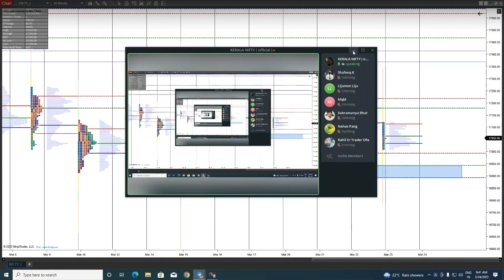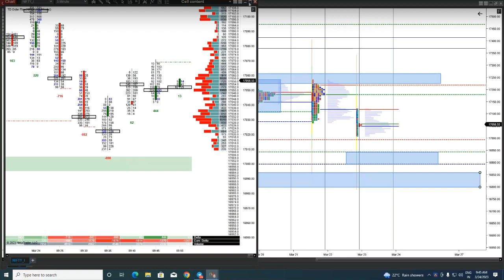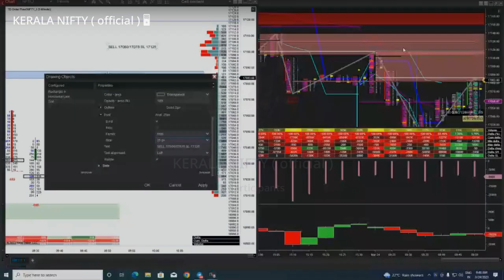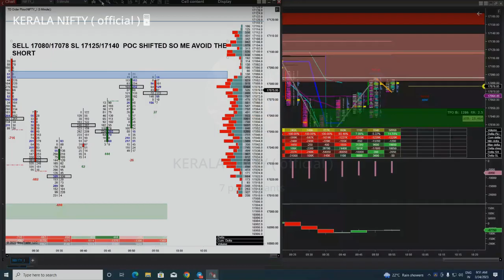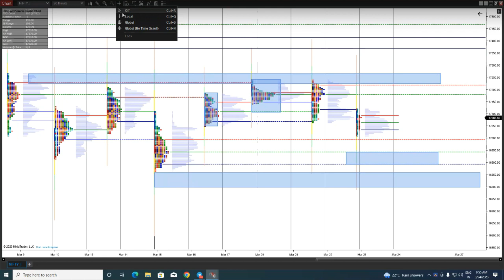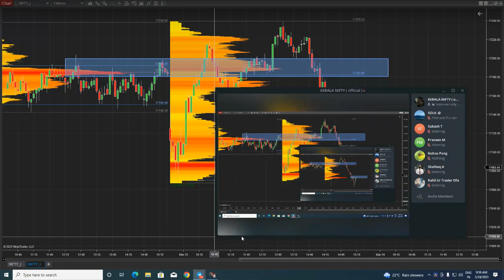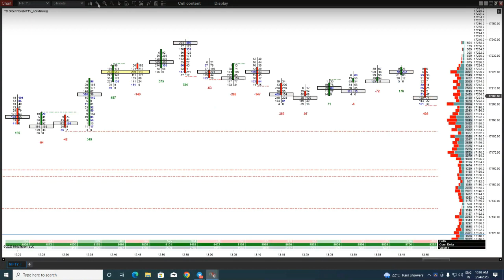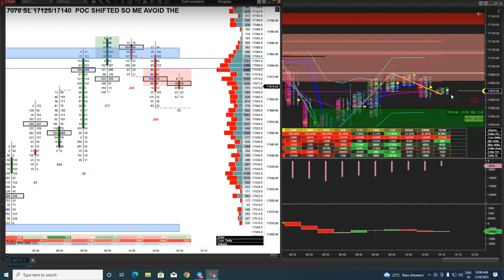LIVE ORDER FLOW TRICKS TRADING NIFTY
100 EBOOKS AND COURCE VIDEOS
VISIT TELEGRAM CHANNEL
 FREE

Trade Library Keralanifty
Traders library